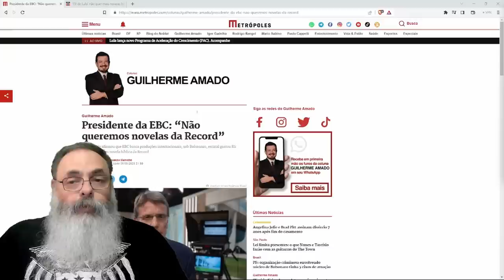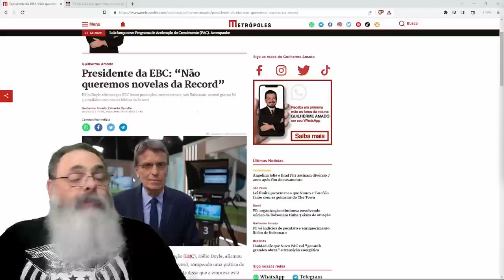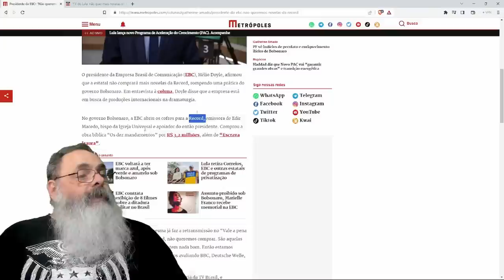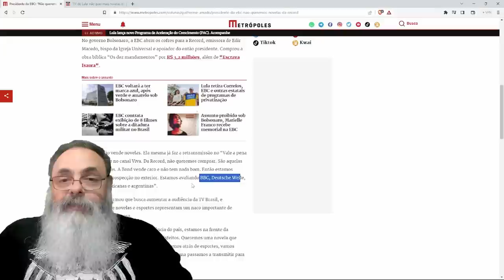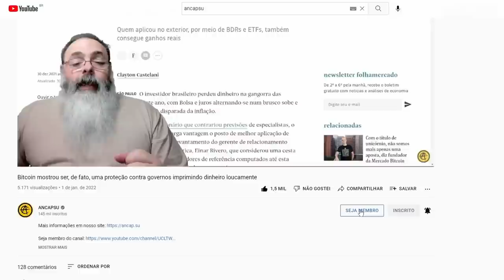EBC, a TV do LULA, descarta NOVELAS RELIGIOSAS e quer COMPRAR NOVELAS estrangeiras sem RELEVÂNCIA